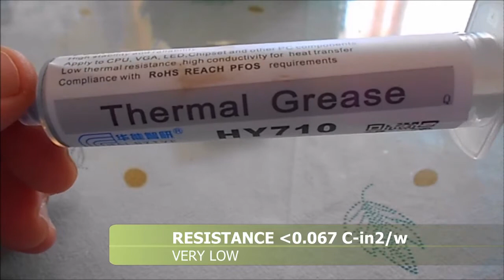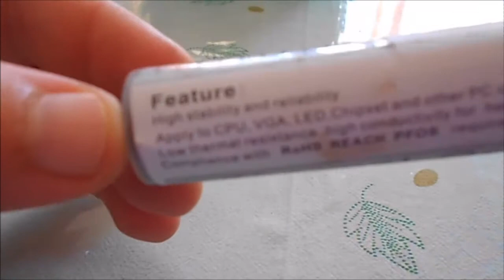Thermal Paste HY710 20g Cpu-Gpu-Chipset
Hallo guys!
HY710 Silver 20g Thermal Conductive Grease Paste For CPU GPU Chipset Cooling